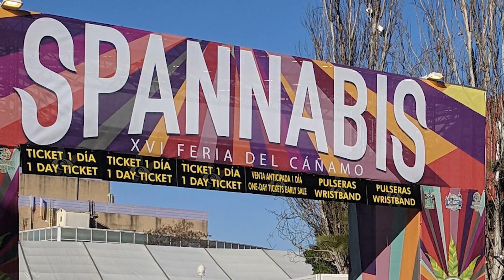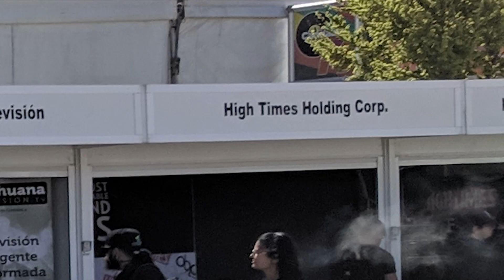I visit Europe's Biggest Weed Convention!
I travel to Barcelona in Spain to attend the largest weed convention in Europe. I meet  people working in the weed industry and some very entertaining weed fanatics. I meet the owner of the venerated High Times Magazine. He is enthusiastic about the future of the industry and was keen to keep on diving into it with further investments as well as large hits on the bong!

Will Americans end up in control of Europe's Cannabis Industry?